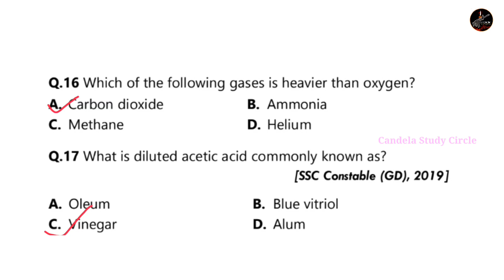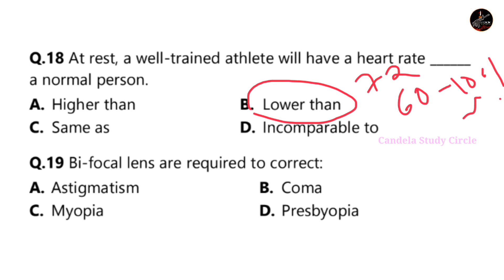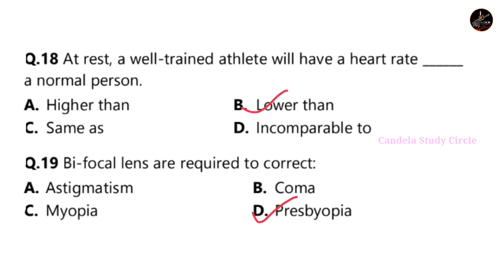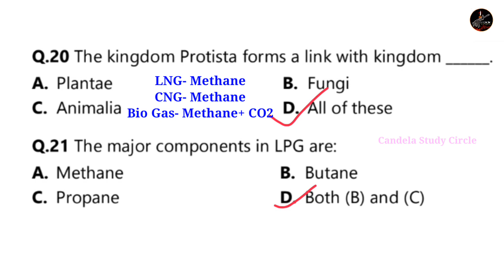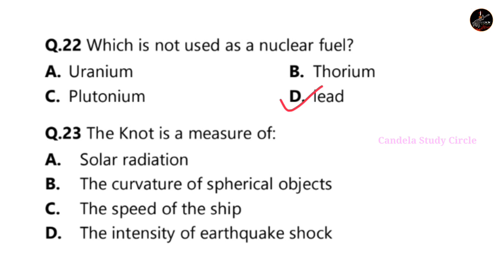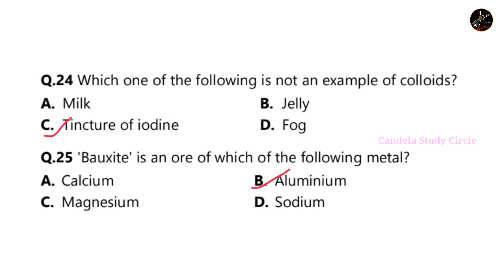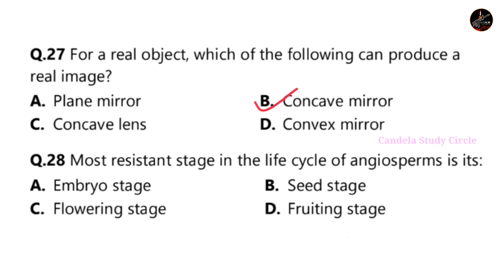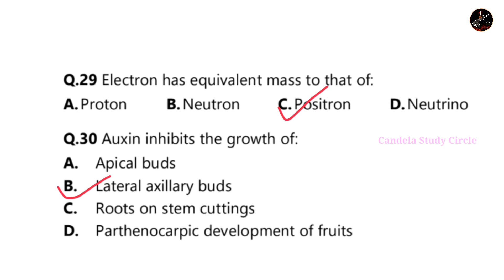ആർമി അഗ്നിവീർ | CEE | Indian army Agniveer Science exam questions| Malayalam| Candela Study Circle